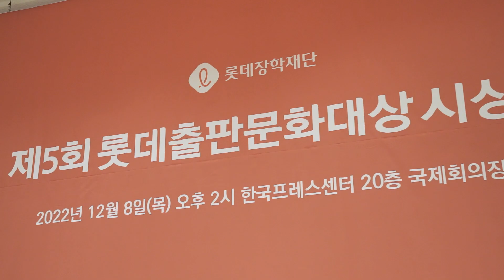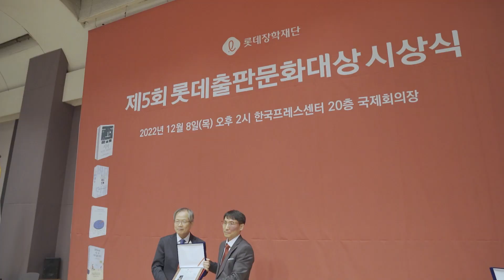제5회 롯데출판문화대상 시상식